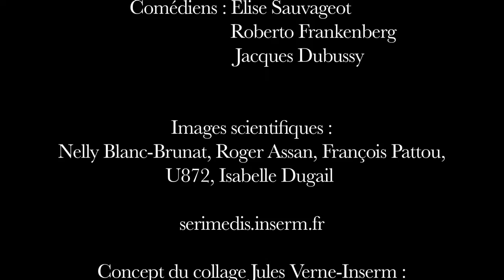Diabète, à la recherche de l'insuline (Version 2D)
Dans un voyage  qui associe l'univers de Jules Verne à celui de la recherche scientifique de l'Inserm, le sous-marin du Capitaine Nemo plonge dans le pancréas parmi les îlots de Langerhans...
Un épisode de la série "A bord du Nanotilus"